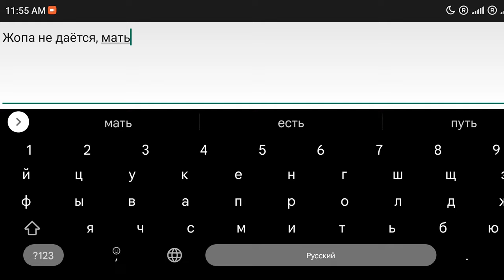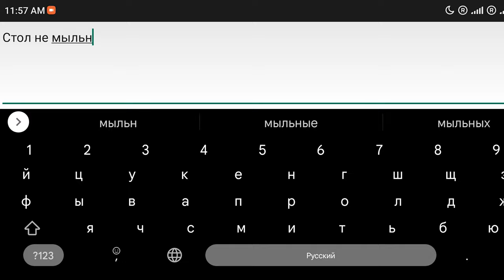Серёга, не пиши мне, я играю в Geometry Dash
My GD account: PipErtStudio